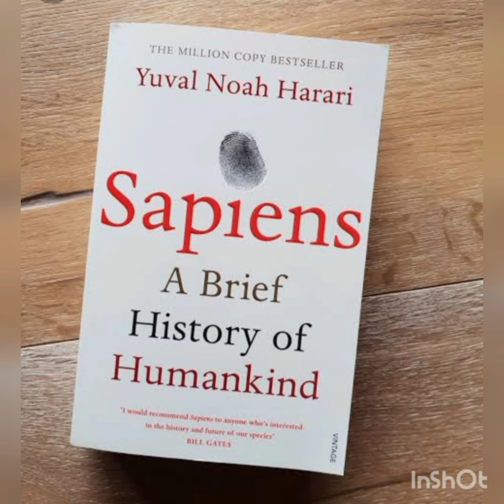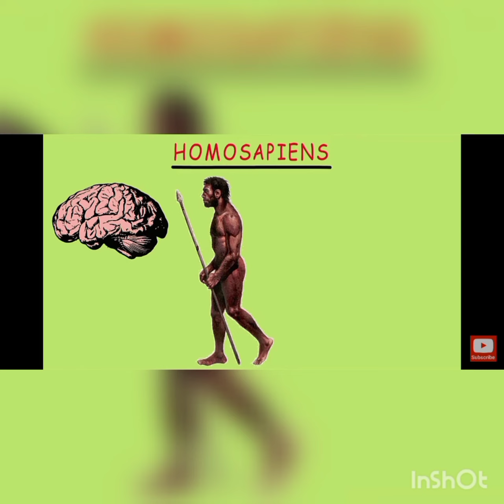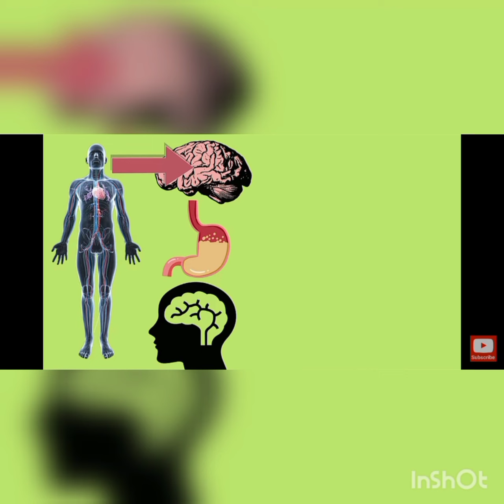MWC Book a day Book 725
Name: Reshma.S
Book Name: sapiens (history of    human mankind)
Author Name: Yuval noah harari
Year: 2nd year
Department: BCA